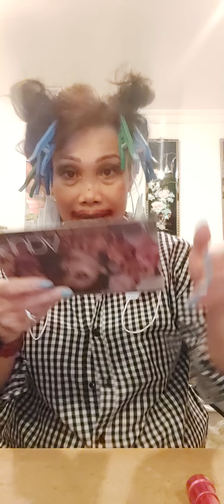Madam Tala-tala Part 2 | Maylin Gahap Vlogs